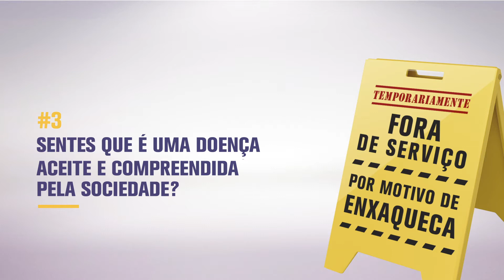A doença pelas palavras de quem dela sofre